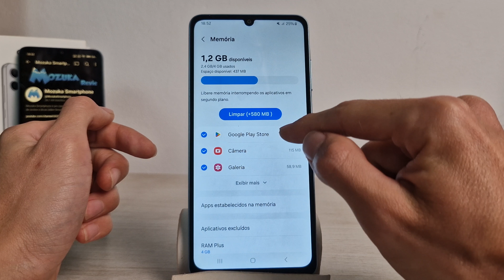Samsung A06 Como saber quanto de Memória RAM tem disponível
Neste vídeo vou mostrar como saber quanto de Memória RAM tem disponível no smartphone Samsung A06

Samsung A06
🛒 Samsung Galaxy A06 -